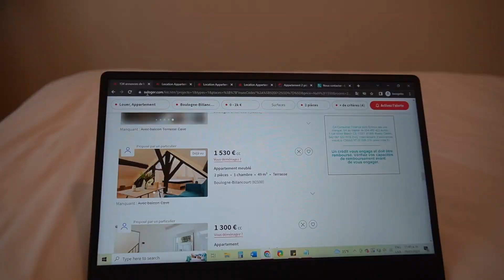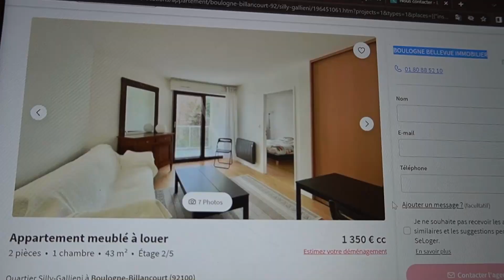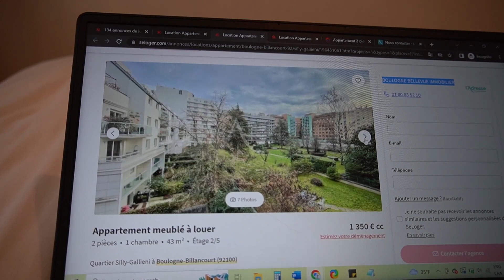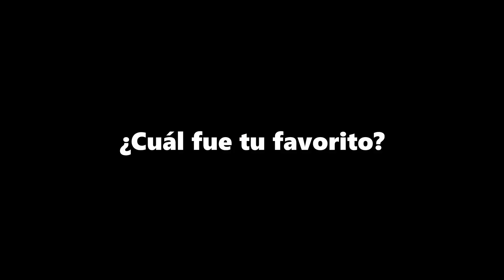Buscando dónde vivir en París (con precios e info)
Aquí puedes ver ejemplos de departamentos de 2 habitaciones en París junto con información de precios. Luego visitamos 4 departamentos para ver si nos gustaban lo suficiente para mudarnos!

Mis cámaras:

Cámara Sony Alpha
Cámara Osmo Pocket